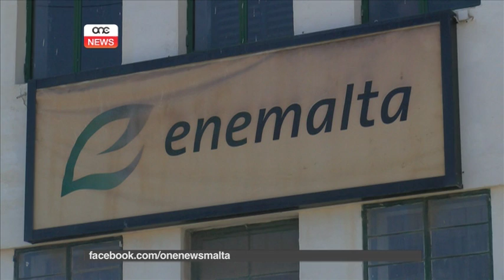Diskuss il-ftehim ma' Shangai Electric.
Fil-Parlament illejla kien diskuss il-ftehim tal-Gvern ma’ Shangai Electric. Dan huwa l-akbar investiment li qatt sar f'pajjiżna, b'total ta' tliet mija u ghoxrin miljun ewro.